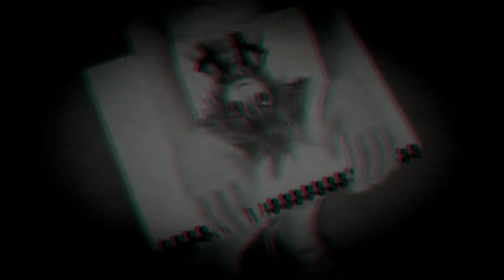I'm Forever Yours '' Faithfully '' [ M E P ]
A Shattered Memory

That's Like A Scattered Dream